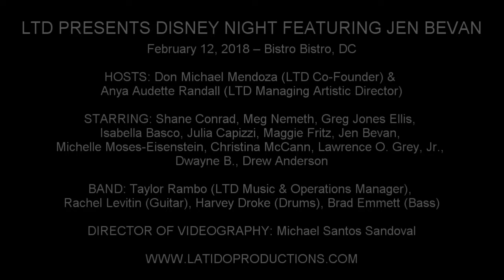Julia Capizzi - "Watch What Happens" (Newsies)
LTD PRESENTS DISNEY NIGHT FEATURING JEN BEVAN

February 12, 2018 – Bistro Bistro, DC

STARRING: Shane Conrad, Meg Nemeth, Greg Jones Ellis, Isabella Basco, Julia Capizzi, Maggie Fritz, Jen Bevan, Michelle Moses-Eisenstein, Christina McCann, Lawrence O. Grey, Jr., Dwayne B., Drew Anderson

BAND: Taylor Rambo (LTD Music & Operations Manager), Rachel Levitin (Guitar), Harvey Droke (Drums), Brad Emmett (Bass)